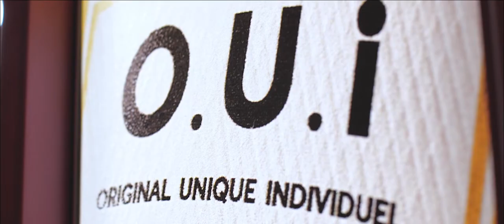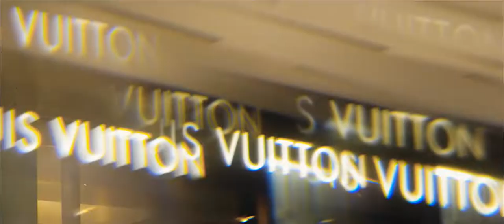SHOW REEL 2022 - Catalunya Filmes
Em 2021 percorremos novas estradas, navegamos por novos mares, exploramos novos territórios, para levar você ainda mais longe através da sétima arte!

Está no ar nosso Demo Rell 2021.